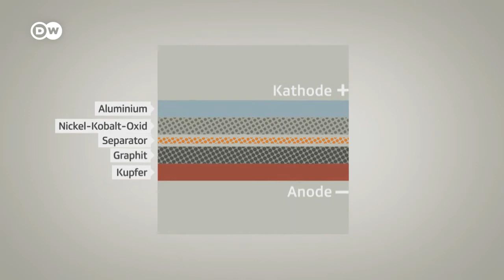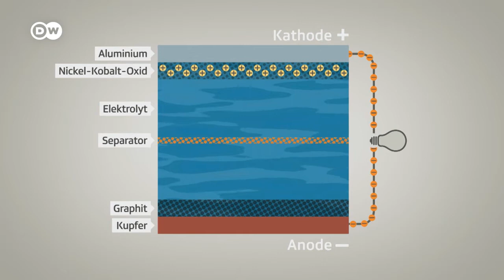Batterien der Zukunft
Empa-Forscher Corsin Battaglia erläuterte seine Forschung zur "Batterie der Zukunft" im Wissenschaftsmagazin der Deutschen Welle.